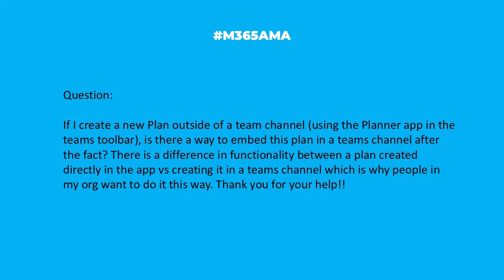M365AMA Does Planner allow me to embed a plan into a different Team?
“If I create a new Plan outside of a team channel (using the Planner app in the teams toolbar), is there a way to embed this plan in a teams channel after the fact? There is a difference in functionality between a plan created directly in the app vs creating it in a teams channel which is why people in my org want to do it this way. Thank you for your help!!"

Some relevant notes/links shared by the team:

-- Add and use a Planner tab in Microsoft Teams, via Microsoft Support
-- Related conversation from Microsoft Answers: How do I create multiple planners in one team across different channels that people in other channels cannot see?